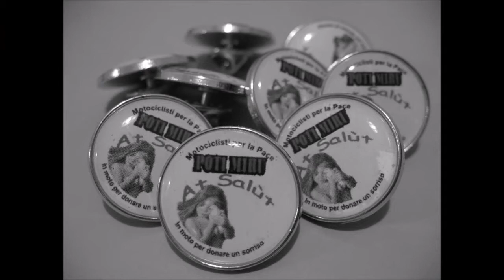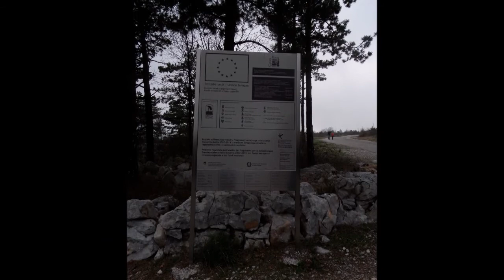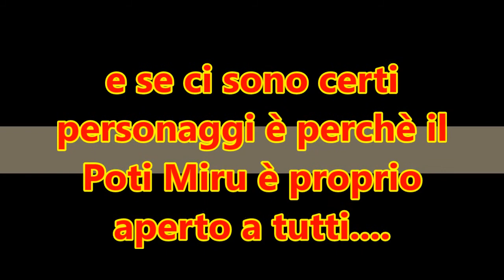Dietro le quinte del Poti Miru